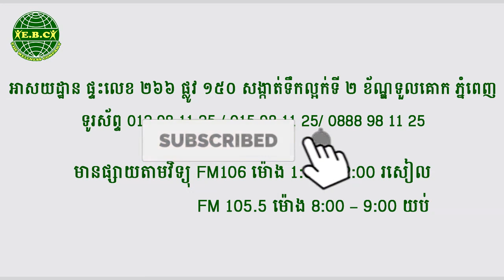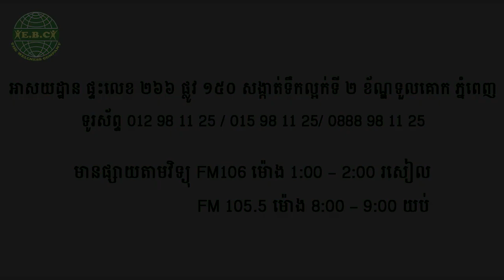EBC ពន្លឺសុខភាព - ជំងឺ កើតមុន - Acne Disease (Pang Leehouv)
ជំងឺ ការកើតមុន (Acne Disease) ពន្យល់បកស្រាយដោយលោកគ្រូ ប៉ាង លីហ៊ៅ (Pang Leehouv) តំណាងក្រុមហ៊ុន អ៊ីប៊ីស៊ី (EBC)